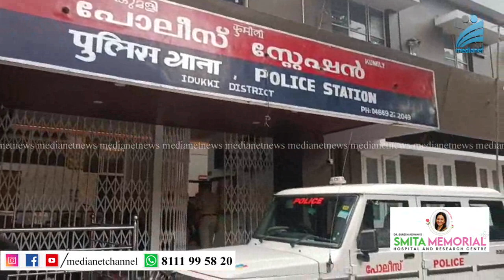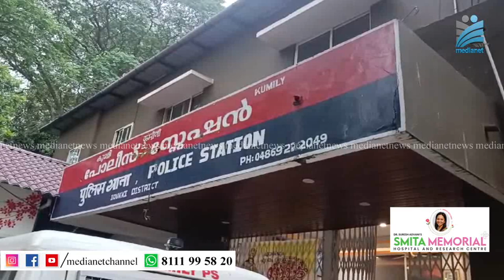രാത്രി ബൈക്ക് മോഷണം; രണ്ട് പേര്‍ പിടിയില്‍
രാത്രി കാലങ്ങളില്‍ കറങ്ങി നടന്നു ബൈക്കുകള്‍ മോഷ്ടിക്കുന്ന രണ്ട് പേര്‍ കുമളി പോലീസ് പിടിയില്‍. കുമളി വണ്ടിപ്പെരിയാര്‍, ചക്കുപള്ളം തുടങ്ങിയ പ്രദേശങ്ങള്‍ കേന്ദ്രീകരിച്ചായിരുന്നു മോഷണം. രാജാക്കാട് മാങ്ങാത്തൊട്ടി  സ്വദേശിയായ അനുപ് ബാബുവും, സഹായിയായ പ്രായപൂര്‍ത്തിയാകാത്ത ബന്ധുവുമാണ് പിടിയിലായത്.